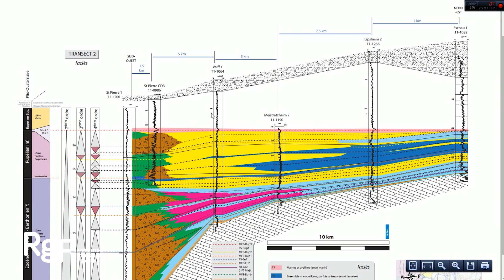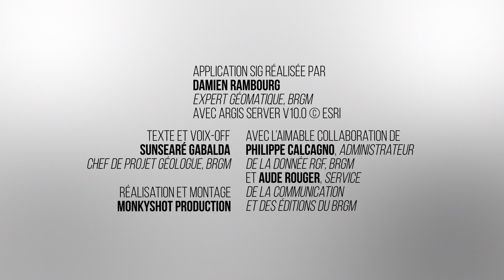RGF : Interprétations 2D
Interprétations 2D du démonstrateur Vosges-Fossé rhénan réalisé dans le cadre du Référentiel Géologique de la France (RGF). Prolongement de la carte géologique de la France, le RGF vise à fournir une information géologique 3D, numérique, homogène et cohérente sur l’ensemble du territoire national.